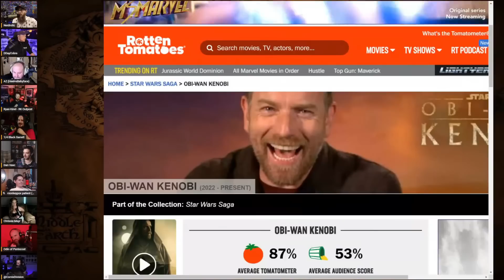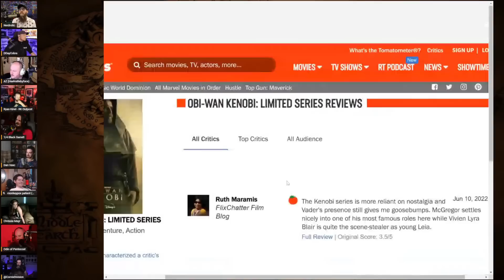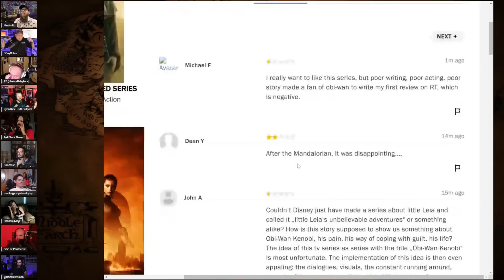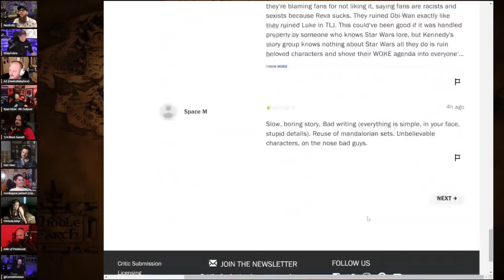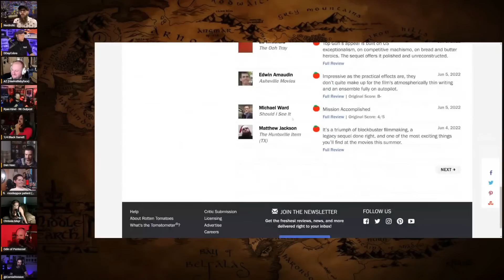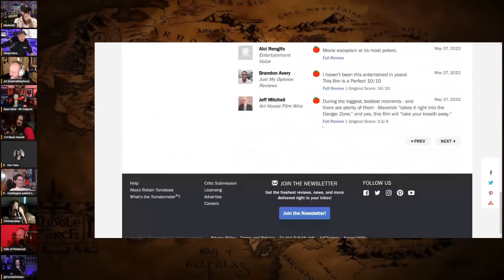EVERYBODY HATES KENOBI! Rotten Tomatoes EXPOSED! | Friday Night Tights